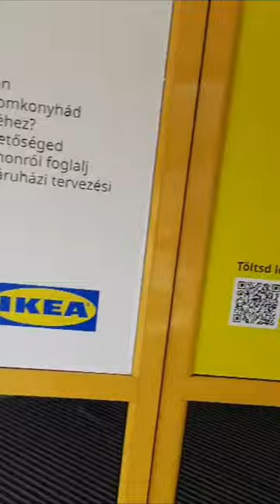Luxury Shopping Vlog 2023 in Budapest